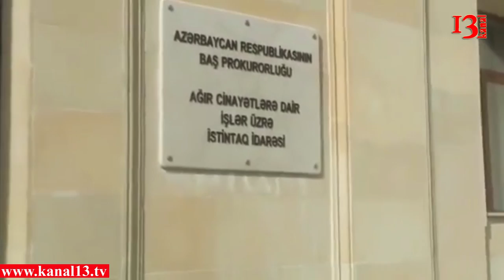İsa Qəmbər və Arif Hacılı istintaqa çağırıldı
Bu gün Müsavat partiyasının başqanı Arif Hacılı və Milli Strateji düşüncə Mərkəzinin sədri İsa Qəmbər Ağır Cinayətlərə Dair İşlər üzrə İstintaq İdarəsinə dəvət olunublar. Ehtimallara görə Arif Hacılı və İsa Qəmbər son zamanlar gündəmdə olan mühacir qalmaqalına görə idarəyə çağırılıblar.